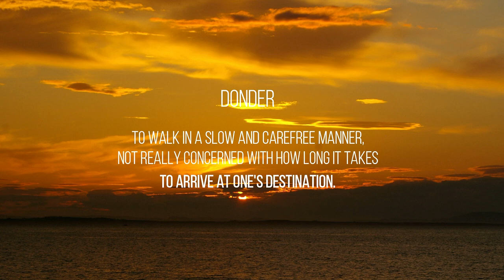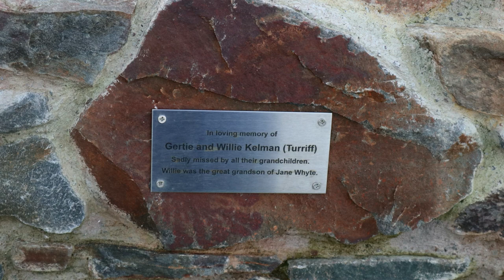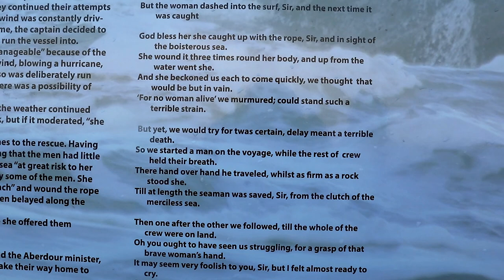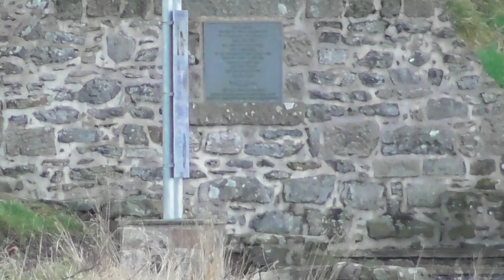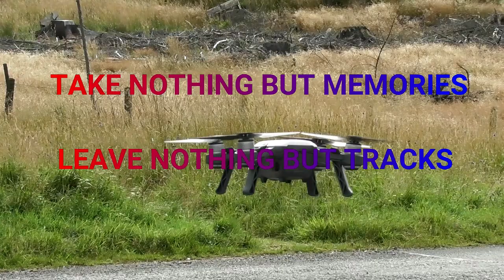Saying GOODBYE at NEW ABERDOUR BEACH - (Scotland)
New Aberdour Beach
Near the small 19th century planned village, New Aberdour lies just south of the Moray Firth Coast, 7 miles west of Fraserburgh. One of the earliest churches in Scotland, is said to have been founded here in 580 AD by Saint Drostan and Saint Columba.  Saint Drostan, was the founder and abbot of the monastery of Old Deer in Aberdeenshire. His relics were translated to the church at New Aberdour and his holy well lies nearby.
Drostan was one of the twelve companions who sailed from Ireland to Scotland around 563 with St Columba. These twelve became known as the 'Brethren of St Columba'. He accompanied that saint when he visited Aberdour in Buchan

Jane Whyte
On 28 October 1884 SS William Hope was sailing from Fraserburgh to Burghead carrying only ballast. Caught off Troup Head by a shift in the wind in severe conditions the captain headed into Aberdour Bay where its steam engine failed and anchor chain broke.  When the ship was drifting towards rocks on the shore Jane Whyte, wife of a farm worker, was walking her dog along the beach. Whyte waded into the sea and caught a rope thrown towards her. Winding it round her waist, she pulled back to the shore and held it firmly while all fifteen sailors struggled to reach land one at a time. She then gave them shelter overnight until they were able to return to Dundee.  Whyte was awarded the RNLI silver medal for outstanding bravery and a Board of Trade award of gallantry. With her £10 reward she was able to purchase her rented croft. The ship, an iron fishing trawler built in 1882, was wrecked and sold to be broken up.

Diary:

17 Jan 2020
I picked Lindsay up from work and we headed off East to meet up with Colin.  We had a fish supper on the way.  Pitch black when we arrived at the park up.  We found Colin still settling in. Kettle on and we had a cuppa while we caught up on events.  There followed a couple of beers as we use up our New Year stock.  Again all too soon it was time to say goodnight and sleep before exploring in daylight tomorrow.

18 Jan 2020
Up in time for Breakfast! We spent the morning catching up with Colin and chatting about future plans.  We went out to explore and see the new memorial (disappointing) to a local heroine.  Then Lindsay and Colin explored further afield and I listened to the radio. It still gets dark early but we settled in for the evening and more chat and a dram.

19 Jan 2020
RSGB news on 40m but nothing heard on 2m.  We explored some more and on a better day than yesterday weather wise.  I managed a short drone flight.  Then it was time for a cuppa and time to say goodbye.  But not before we had chatted to a local who was starting to wild camp in their Bongo.  Colin is moving back to England, Scotland will miss him.

Wildlife:
Red Fox

Birds:
Herring Gull, Oystercatcher, Rook, Carrion Crow, Curlew, Eider, Jackdaw, Hooded Crow, Black headed Gull, Goldeneye, Great Black Backed Gull, Cormorant, Rock Dove, Blackbird, Kittiwake, Pheasant, Robin